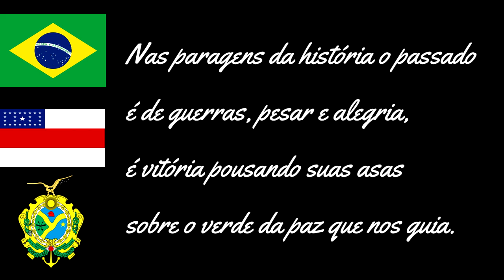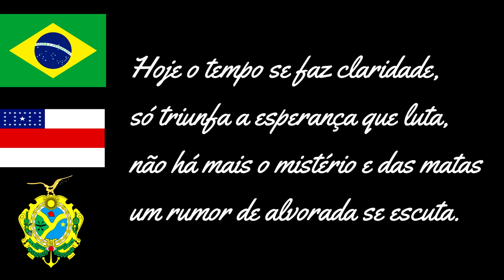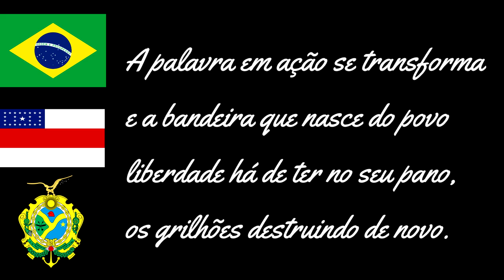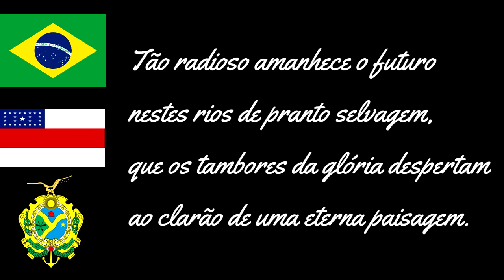AMAZONAS , SÍMBOLOS DO ESTADO, HINO E BRASÃO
O estado do Amazonas pertence à região Norte do Brasil, sendo o maior em território, com uma população de 4,2 milhões de habitantes. Tem na sua capital, Manaus, a principal cidade e aglomeração urbana do estado. O estado apresenta dinâmica econômica voltada aos setores secundário e terciário, com destaque para os serviços e a indústria, que somam juntos mais de 80% do seu PIB.

Com uma geografia rica, diversa e dinâmica, o estado conta com a maior rede hidrográfica do país, clima tropical úmido, maior área de Floresta Amazônica preservada, regime de chuvas o ano todo, e ampla área de relevo fluvial, fator esse que favorece a navegação como meio de transporte e distribuição, principal infraestrutura de transporte do país.
História do Amazonas
A descoberta da região da Amazônia, hoje correspondente aos estados do Pará e Amazonas, é de responsabilidade do espanhol Francisco de Orelhana. O viajante do século XVI descreveu as paisagens vistas e disse também ter encontrado mulheres amazonas guerreiras, uma história cheia de fantasias, mitos e folclores. Após esse evento, a região ficou esquecida na história brasileira, sendo somente por volta de 1637 relembrada pelos frades Domingos de Brieba e André Toledo, que realizaram uma expedição ao rio Amazonas e despertaram o interesse dos capitães portugueses na região.

Em 1669, Manaus teve sua origem situada à margem direita do rio Negro, o pequeno arraial foi formado em torno da Fortaleza de São José do Rio Negro, criada para guarnecer a região de possíveis investidas dos inimigos. Nesse mesmo ano, foi erguido o Forte de São João da Barra do Rio Negro, que ficava a três léguas da foz do rio. Durante 114 anos, funcionou como defesa da região
.O Que São Povos e Comunidades Tradicionais na Amazônia?

Entender o que são povos e comunidades tradicionais na Amazônia é um meio para compreender a história da região. Eles estão intimamente relacionados à Amazônia, mas cada um com características e modos de se relacionar distintos. É uma riqueza de culturas e tradições que devem ser apreciada e compreendida respeitando as peculiaridades.

Além da história que cada povo e comunidade carrega consigo, há também os ensinamentos. Por estarem próximos da floresta, usando-a como recurso para viver, eles conhecem o modo de ser da natureza. É a sabedoria que ultrapassa gerações e cresce a cada história compartilhada.

Os meios de vida dos povos das florestas colaboram na preservação e conservação da natureza. E ajudam pesquisadores e cientistas no estudo do meio ambiente.

Nesse post, te convidamos a conhecer as características dos ribeirinhos, quilombolas e comunidades extrativistas.

Os povos das florestas precisam ser preservados, na totalidade de sua identidade e apoiados para sobreviverem de forma sustentável. É com esse pensamento que a Redda+ cria e desenvolve seus projetos.

Afinal de contas, não basta incentivar um crescimento, é preciso ir além, respeitando aqueles que já estão nas terras. É preciso aliar tradição, atualidade e consciência ambiental.